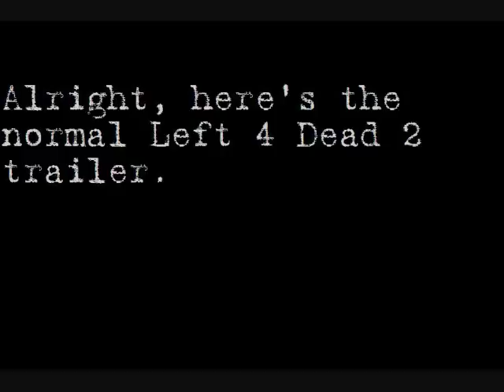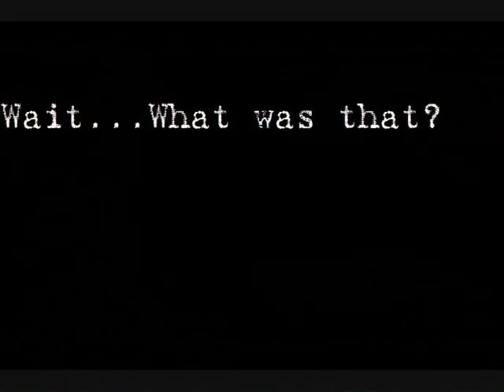Possible secret in Left 4 Dead 2 trailer?